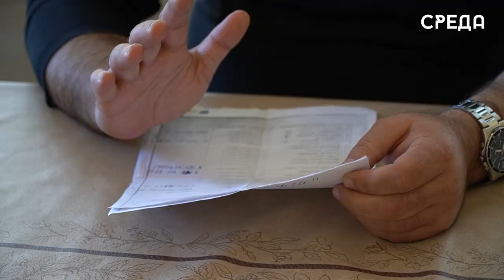Рейды по договорам на вывоз мусора продолжаются в Каспийске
Очередные рейды по договорам на вывоз мусора для коммерческих объектов провели сотрудники отдела муниципального контроля Каспийска совместно с МБУ «Зелёный город». Некоторые предприниматели с понимание относятся к закону и сразу идут на контак, например, как это сделали представители магазинов «Муса Моторс», «Сухие смеси», «Миарсо», кофейня «Кофе смоуг», гостиничный комплекс «Эдем», кондитерская «Мунлайт» и многие другие. Акты о недобросовестной работе бизнесменов будут переданы в суд на взыскание штрафа по договору на вывоз мусора за предыдущий и текущий периоды. Предприниматели магазина «Магистраль» и вовсе, как выяснилось, не зарегистрировали ИП, не перевелись в юридическое лицо и не зарегистрировали землю, не говоря уже о заключении договора на вывоз ТКО.